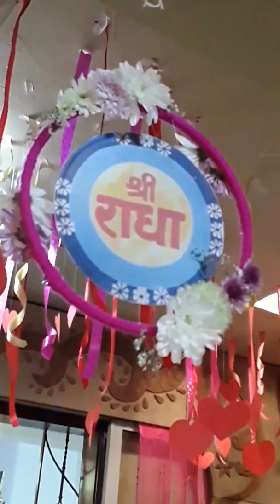RADHAASTAMI at Sri Sri RADHA GOLOKANANDA TEMPLE ISKCON PHOENIX MAURITIUS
On Tuesday 29th August  2017